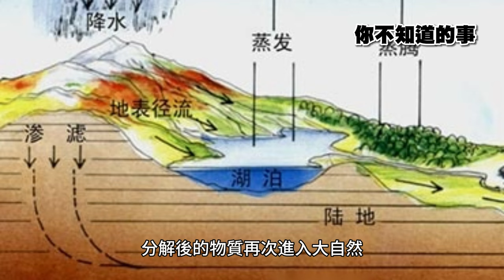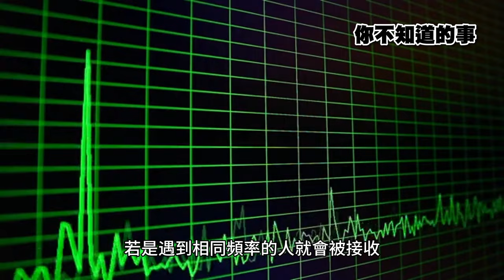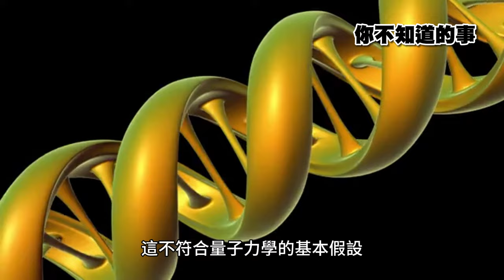【你不知道的事】人死之後靈魂去了哪裡 愛因斯坦曾給過這樣的答案｜三立娛樂星聞